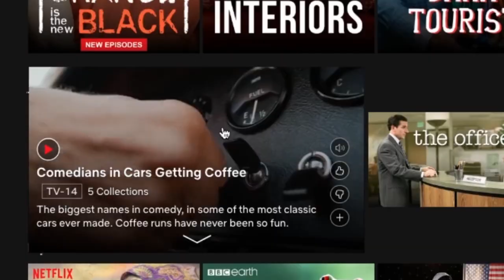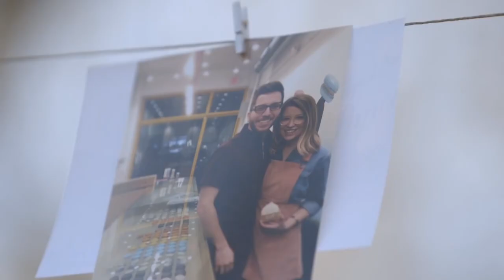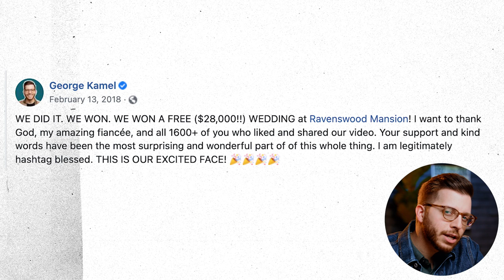How I Got A Free Wedding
It’s true, I won a free wedding worth $28,000 and a lot of you have been asking me to share exactly how I did it. Even if you hate weddings but love saving money, stick around. There’s something for you too.